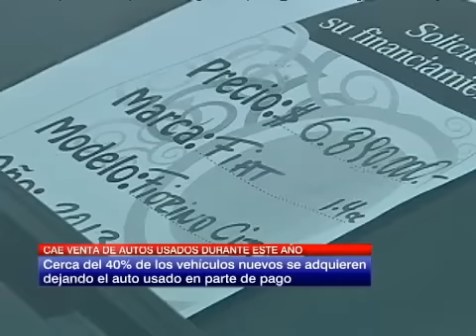Las causas de la baja en la venta de vehículos usados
Durante el presente año el mercado cayó un 5,6%.